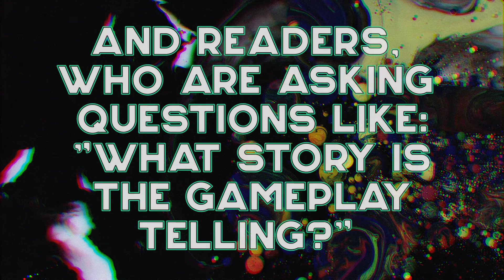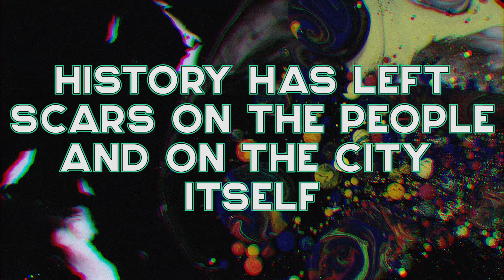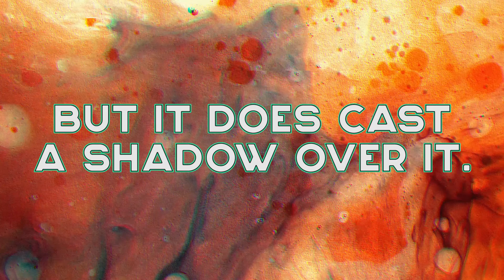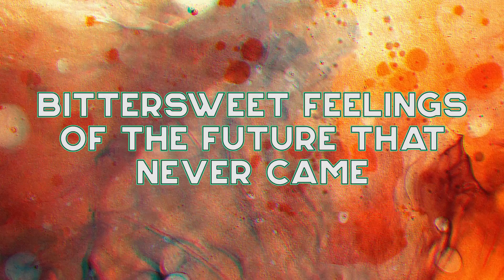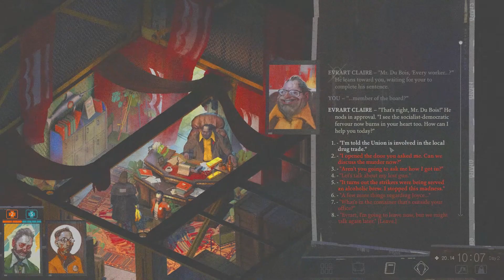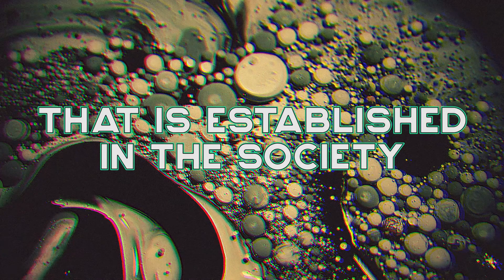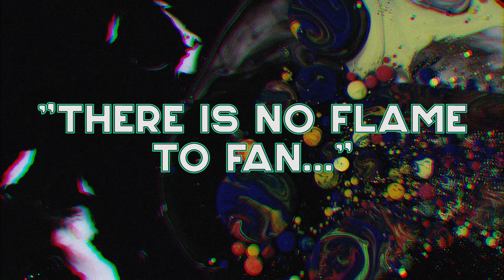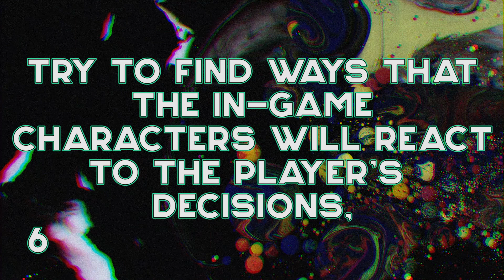Disco Elysium | The Complete Narrative Breakdown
Greetings everyone! Welcome to a video that has taken me a very long time to put together. Making this video in the midst of "the times we live in" and the extensive effort in writing and playthroughs I've done really set the release back a bit. But alas - here we are.

If you frequent my channel or are into CRPGs you've no doubt heard of Disco Elysium and the wide appraise it has received from critic and fan alike. One key phrase you may hear is "the game is so well written." As always, I intend to delve into the writing and breakdown the narrative components of this game. Through it, I hope we can delve more into this awesome game and have take-away notes on how to improve video game narratives.

*Post-release commentary*
I just wanted to add a few caveats and explain some things I say to avoid being misconstrued.
1. When I say "the detective has become a mythical figure" I do not mean that they are godly or righteous but more used as a tool in stories like a warrior in an Ancient Greek myth.
2. I've being hearing Martinaise pronounced as "Martinay" and it slipped my mind to check the pronounciation. If that's the correct spelling - I apologize.
3. In the wake of the BLM protests I realize that discussing police is a sensitive issue. Please let me make it known I support the protests. There is a video by Renegade Cut called "All Hobocops are B s" which sheds way more light in the issues of modern policing within Disco Elysium

Special shout-out to my mate Billy Tynan for the audio in the video and YouTuber from the Great White North - Shalashaskka for advising with the script.

All footage was captured by me except for the Vampire: Masquerade - Bloodlines bit from 'Keith Ballard''s channel and the disco scenes from 'Are Sounds Elektrik?'.

Big thank you goes out to Pexel for their license free stock video I used in the video.

Music was composed by an independent artist and doesn't fall under copyright by any organisation.